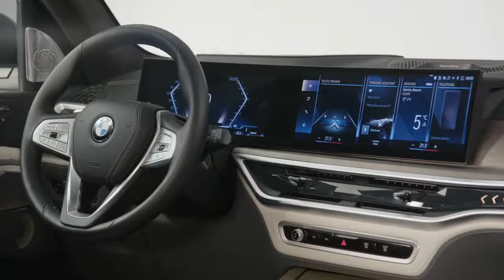NEW 2023 BMW X7-INTERIOR,EXTERIOR,DRIVING,ENGIN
The new BMW X7 is a central pillar in the ongoing product offensive at the most exclusive reaches of the premium carmaker’s model line-up. The new X7 will be produced at BMW Group Plant Spartanburg, the global competence center for BMW X models where the BMW X6, X5, X4 and X3 are also built. The market launch for the new BMW X7 will get underway in the third quarter of 2022, with the ALPINA XB7 following in early 2023.

Modern front-end design adopts the new language of BMW’s flagship models.

Its extensively revised front end ensures the new BMW X7 makes a potent visual impact and sets it apart clearly from the other BMW X models. The new structure and design of the front end pick up on signature BMW design cues such as the twin headlights. In their newly interpreted form, the headlights emphasize the car’s upright stance and reinforce its road presence.

For the first time on any BMW, split headlight units have been employed to provide the daytime driving lights on the one hand and to illuminate the road ahead on the other. The two LED units mounted high on either side of the front end shine out of the narrow glass covers as daytime driving lights. With their crisp contours depicting an upturned L-shape, they project a chic and technically sophisticated appearance and further increase the car’s presence. The daytime driving lights also function as turn signal indicators.

Light units now with three-dimensional sculpting add a striking accent to the rear of the new BMW X7. Their LED light sources form a single unit with the glass covers, accentuating the sophisticated technology of the lights. The L-shaped rear light strips generate significantly greater light intensity, enabling them to double as brake lights. The light units can therefore be kept extremely slim. The turn indicators are housed in the upper sections. The sections of the rear lights extending into the flanks of the car display a geometric graphic and BMW lettering. The slim chrome bar connecting the two light units on the new BMW X7 is enclosed within an exquisite glass cover.

The XB7 will be instantly identifiable by the four oval tailpipes of the sport exhaust system, beautifully integrated into the ALPINA rear apron.

A total of 14 exterior color shades will be available for the new BMW X7 from launch, including the new Sparkling Copper Grey metallic variant. M Marina Bay Blue metallic is available exclusively for the BMW X7 M60i. Also available are the BMW Individual finishes Ametrin metallic, Dravit Grey metallic, Tanzanite Blue II metallic and Frozen Pure Grey metallic.

In addition to this, around 40 BMW Individual colors are available for the new BMW X7 on special request. These include metallic shades such as Daytona Violet and Ruby Red, plus non-metallic or matte finishes. These exclusive paint finishes are applied by hand in a meticulous process. The spectrum of colors is being expanded all the time.

New M Sport Package provides dynamic looks.

Aerodynamically optimized exterior features and numerous design elements in a high-gloss black finish set the tone for the appearance of the BMW X7 xDrive40i with optional M Sport Package. The front and rear aprons boast an M-specific design, as do the side skirts. Features of the front apron include a large lower air intake and high-gloss black trim on the outer edges of the air curtains. The roof rails, side window surrounds, air breathers and the adjoining trim strips along the door sills and at the rear are also finished in high-gloss black. Double-spoke bi-color 21-inch M light-alloy wheels add further to the dynamic aura. An inlay in Dark Shadow and trapezoidal exhaust tailpipe finishers are the defining elements of the rear end’s sporty look.